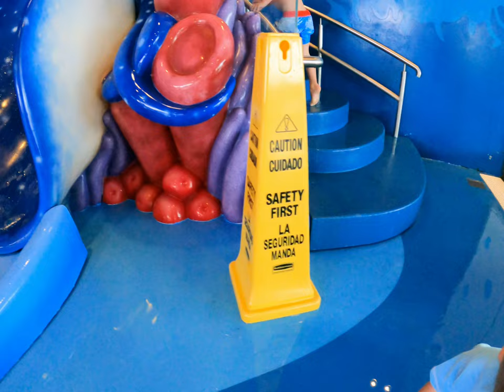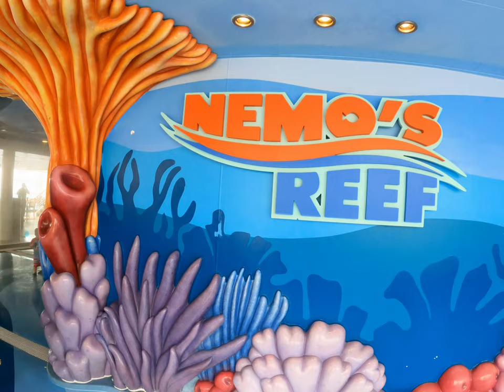Disney Dream 2022: Nemo’s Reef: Flo’s Cafe: Pluto, Goofy Meet & Greet: Bahamas: Disney Cruise Line